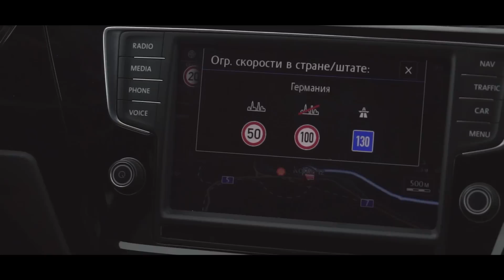По Европе на Volkswagen Touran - VEDDROSHOW - Часть 3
Дико извиняемся, конечно... что вам пришлось так долго ждать очередную серию. Мы не виноваты, это все ВЕДДРОВЕР!
И так, часть 3 нашей поездки на VW Touran по Европе. В этой серии: Женевский автосалон, прогулка по Женеве, дорога в Германию.

Наши друзья — все для авто